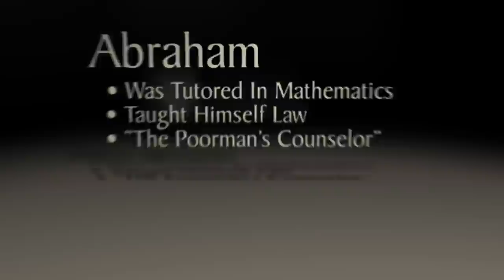Abraham Clark | Declaration of Independence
Follow the life of Abraham Clark, New Jersey delegate to the Continental Congress and one of 56 signers, who bravely proclaimed the original thirteen colonies would break away from British rule to form the United States of America.  Enjoy this special look at Abraham Clark, signer of the Declaration of Independence.